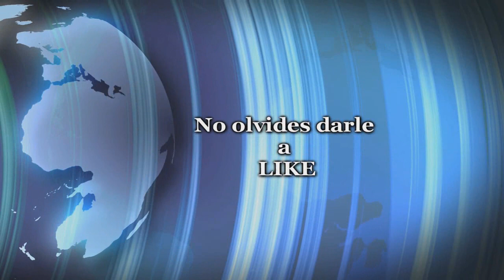WRC 5 FIA World Rally Championship | VOLANDO BAJO